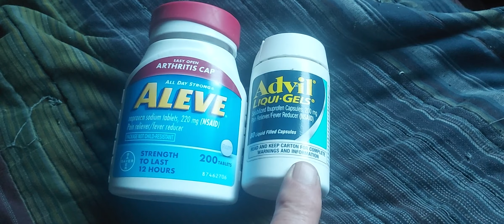Aleve vs. Advil.. 🤓..